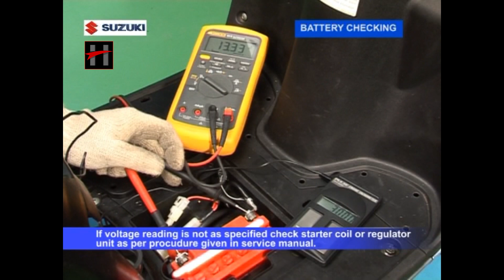Suzuki Access 125 की चेकिंग ऑफ़ बैटरी रेक्टिफायर कम रेगूलेटर यूनिट